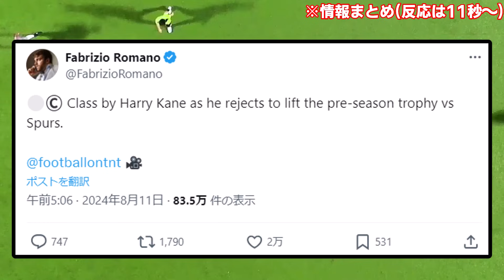【漢】バイエルン対スパーズ、試合後のハリー・ケインがカッコよすぎると話題に！！！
いつ見てもこういうのはいいな